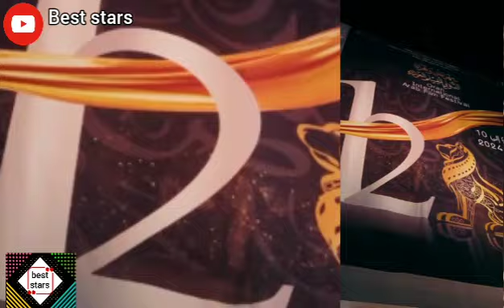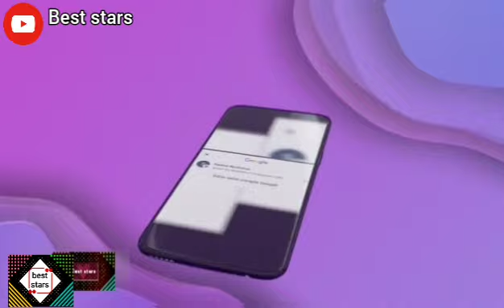سهيلة معلم تخطف الأنظار بإطلالاتها في حفل ختام مهرجان وهران للفيلم العربي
سهيلة معلم تعترف لمروان قروابي! في حفل ختام مهرجان وهران للفيلم العربي

مروان قروابي سر إختياري للكوستوم الأحمر في حفل ختام مهرجان وهران للفيلم العربي ..تنمر علا رحو 😅
عبد القادر جريو مهرجان وهران للفيلم العربي هو صوت للصمود و المقاومة
قناة الجزيرة فنانين الجزائر بالكوفية الفلسطينية في مهرجان وهران الدولي  للفيلم العربي محمد خساني عبد القادر جريو و العديد
إطلالات المشاهير  في مهرجان وهران الدولي  للفيلم العربي سهيلة معلم فلة عبابسة محمد خساني عبد القادر جريو بختة و العديد